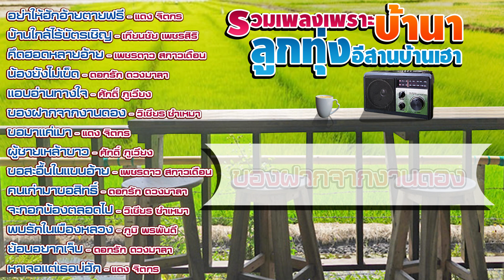รวมเพลงเพราะบ้านนา ลูกทุ่งอีสานบ้านเฮา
00:00:00  อย่าให้ฮักอ้ายตายฟรี - แดง จิตกร
00:04:39  บ้านใกล้ไร้บัตรเชิญ - เทียนชัย เพชรสิริ
00:08:54 คึดฮอดหลายอ้าย - เพชรดาว สกาวเดือน
00:12:59 น้องยังไม่เข็ด - ดอกรัก ดวงมาลา
00:16:28 แอบอ่านทางใจ - ศักดิ์ ภูเวียง
00:20:32 ของฝากจากงานดอง - วิเชียร ซำเหมา
00:24:24 ขอมาแค่เมา - แดง จิตกร
00:27:51 ผู้ชายเหล้าขาว  - ศักดิ์ ภูเวียง
00:31:55 ขอสะอื้นในแขนอ้าย - เพชรดาว สกาวเดือน
00:35:55 คนเก่ามาขอสิทธิ์ - ดอกรัก ดวงมาลา
00:39:47 จะกอกน้องตลอดไป - วิเชียร ซำเหมา
00:43:39 พบรักในเมืองหลวง - ภูมิ พรพันดี
00:47:23 ย้อนอยากเจ็บ - ดอกรัก ดวงมาลา
00:51:29 หาเจอแต่เธอบ่ฮัก - แดง จิตกร